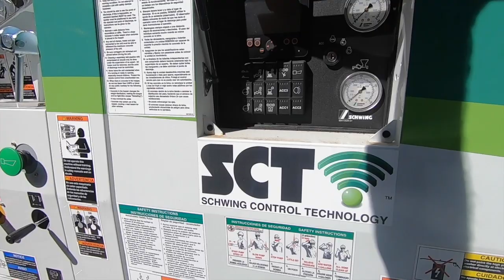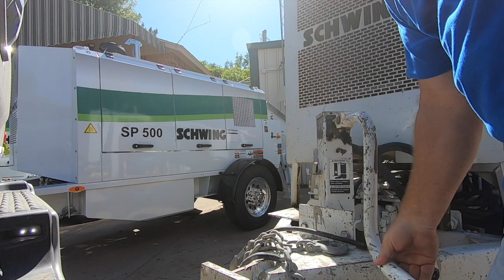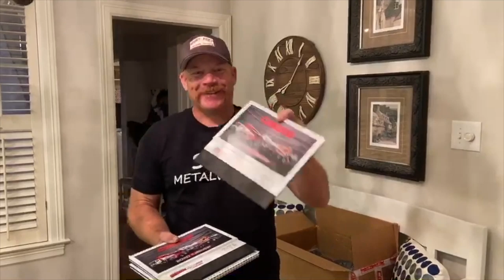No tie downs for the tractor, got our pump repaired and mail call. Pumping concrete with Muddyfeet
Check out S.O.T. Metalworks on YouTube. Very cool channel. They do some interesting stuff. Thanks!

  Also if your in the market for a concrete pump. Check out Concord Concrete Pumps. They’ve been good to us. I bet they’ll be good to you.